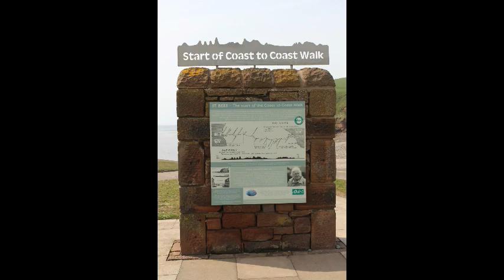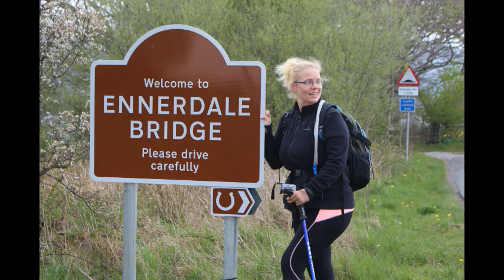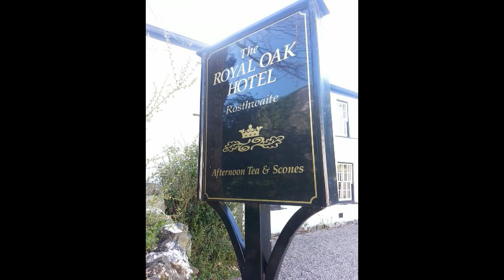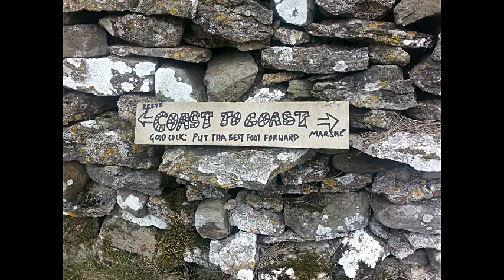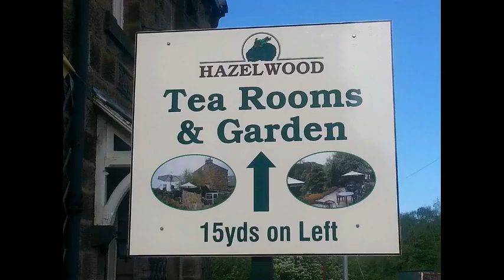Rambling-on. Our coast to Coast walk . May 2016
Coast to coast walk.St Bees to Robin Hoods Bay. England.  Photoshow Courtesy of Wondershare Filmora